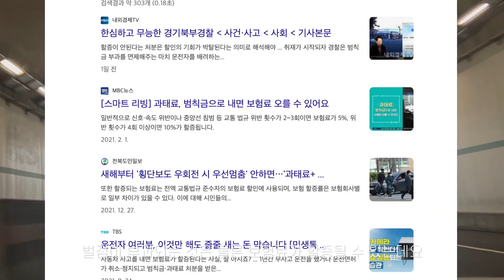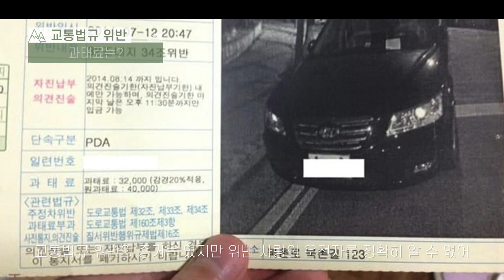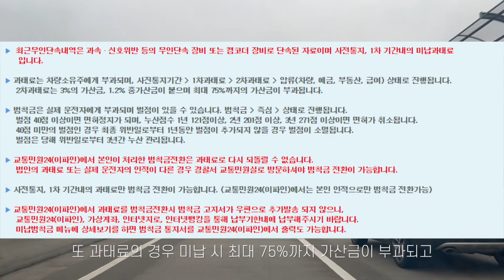대부분이 모르는 이 고지서 금액 절대 내지 마세요!! (이건 꼭 보세요)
생각보다 많은 운전자가 잘 모르고 있는 이거!!
당연히 금액이 저렴하기때문에 모르고 냈다가
불이익을 당할 수 있습니다!!